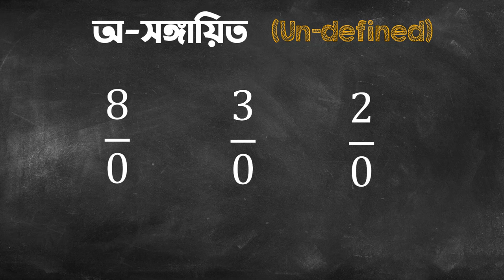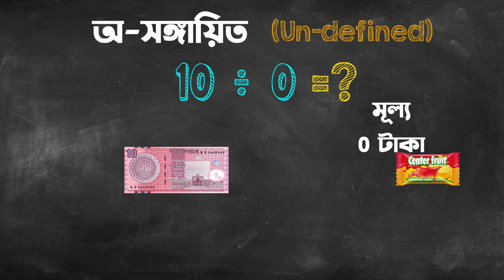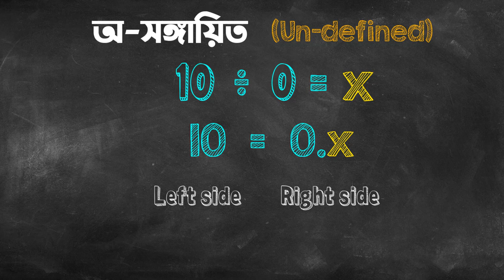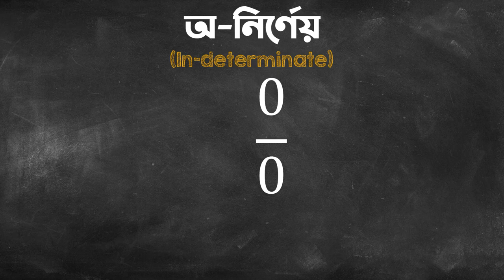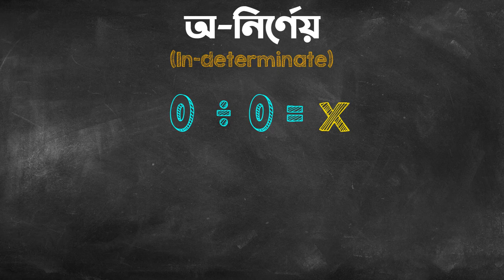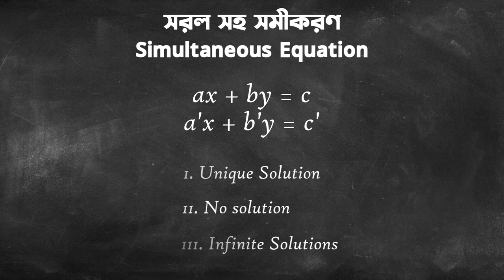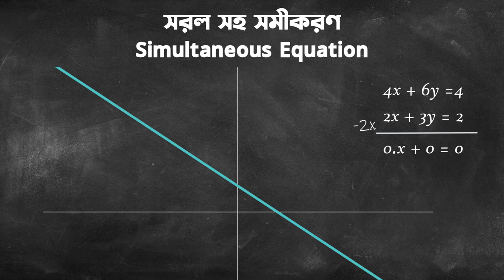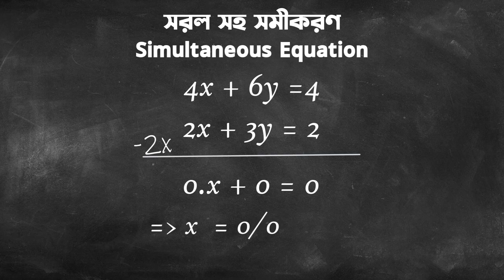অসঙ্গায়িত ও অনির্ণেয় - Undefined and Indeterminate! 0/0 vs 1/0?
অসঙ্গায়িত ও অনির্ণেয় - Undefined and Indeterminate!

0/0 vs 1/0?